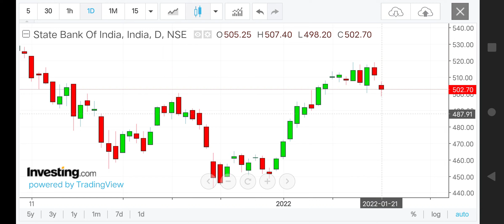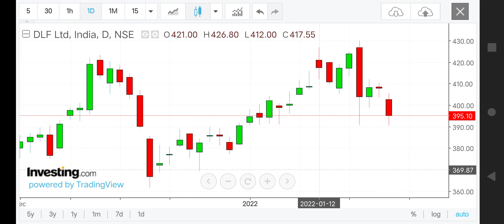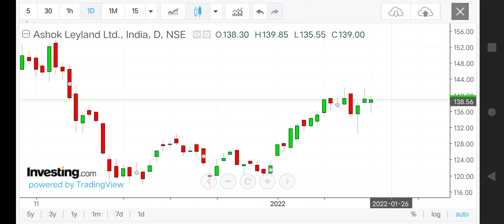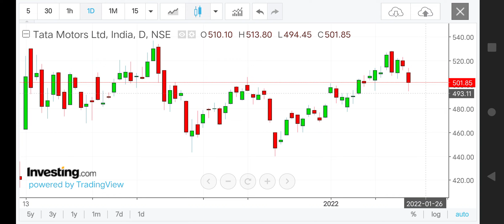Ashok Leyland Share Levels for 24 Jan 2022 | SBI , BEL ,Tata Motors , DLF Levels for 24 Jan 2022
Ashok Leyland Share Levels for 24 Jan 2022 | ITC, BEL,Tata Motors, DLF , VEDL , Coal India , NTPC  Levels for 24 Jan 2022

best intraday stocks for 24 Jan 2022
best intraday trading stocks for tomorrow 21 Jan 2022

best stocks for intraday trade for 24 Jan 2022

best intraday trading stocks for 24 Jan 2022

intraday Stocks analysis for 24 Jan 2022
best intraday shares analysis for 24 Jan 2022
best intraday Trading shares for 24 Jan 2022
intraday stocks for 24 Jan 2022
Intraday trading stocks for 24 Jan 2022
best intraday stocks for tomorrow [ 24 Jan 2022 ]
best intraday stocks for tomorrow
best stocks for 24 Jan 2022
best stocks for tomorrow [ 24 Jan 2022 ]
intraday trading strategy for 24 Jan 2022
intraday stocks for trading
‎@Amazing Stock
‎@Share Bazaari
‎@ASTRO GURUJI MJ
‎@POWER OF STOCKS
‎@Indian StockMarket
‎@Daily Stock
‎@Stock Analysis with Kabir
‎@Best Intraday Stocks
intraday trading stocks for tomorrow 24 Jan 2022
intraday calls for 24 Jan 2022
best intraday trading  for 24 Jan 2022
intraday shares for 24 Jan 2022
intraday shares for Tomorrow  24 Jan 2022 ]
daily best intraday calls
daily best intraday calls for 24 Jan 2022
ashok Leyland news today 24 Jan 2022
intraday trading solution for 24 Jan 2022
best intraday trading tips for 24 Jan 2022
ashok Leyland share news for 24 Jan 2022

nifty analysis for 24 Jan 2022
bank nifty analysis for 24 Jan 2022